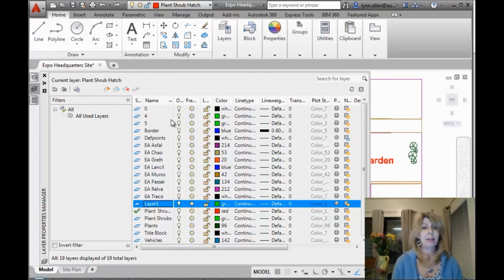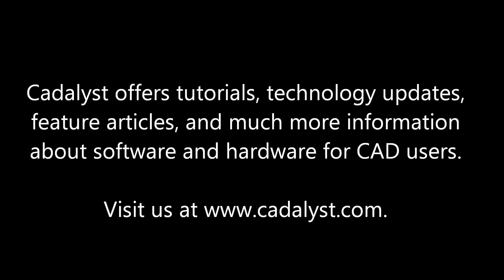AutoCAD Layer Tips and Tricks (Lynn Allen/Cadalyst Magazine)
Do you know the fastest way to create new layers? Can you use a crossing window in the Layer dialog box? What if you don’t want "U" to undo everything you did when you were in the Layer dialog box? With this video tip from Cadalyst and Lynn Allen, you’ll learn the answers to these questions and put yourself on the road to a faster Layer experience in AutoCAD!